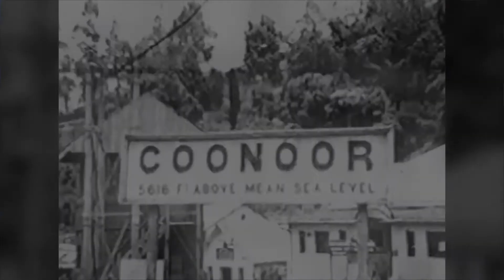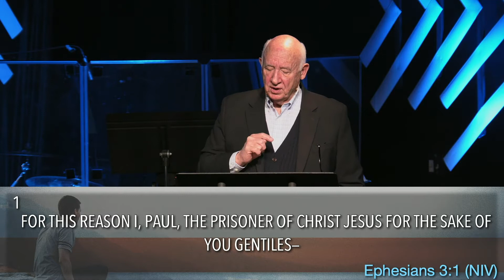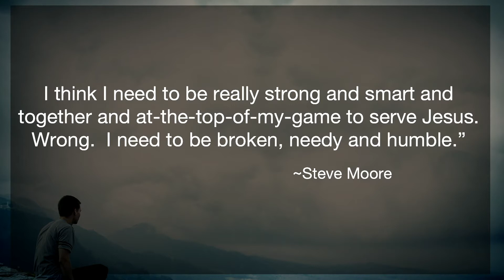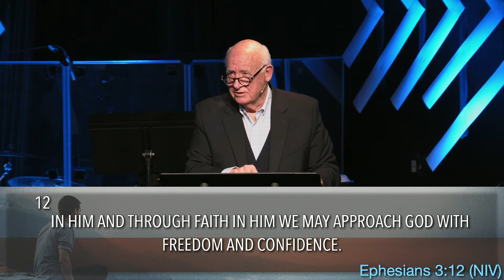2021-02-28- Who Do We Think We Are? "The Big Picture"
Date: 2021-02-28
Speaker: Dick Foth
Series: Who Do We Think We Are?
Title: "The Big Picture"